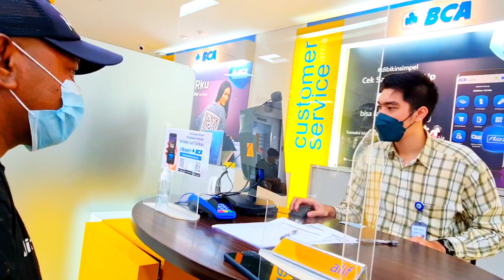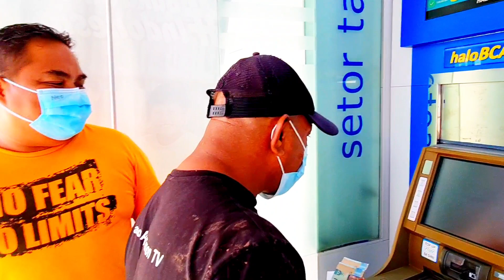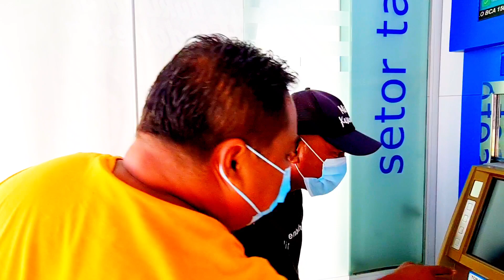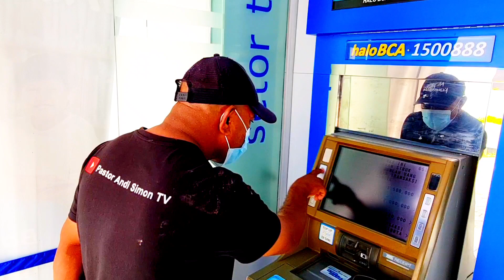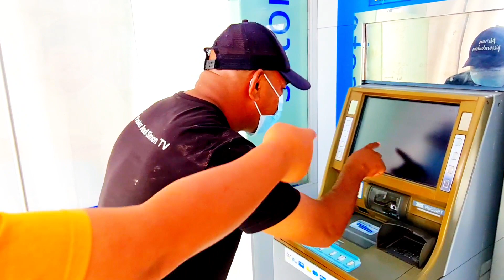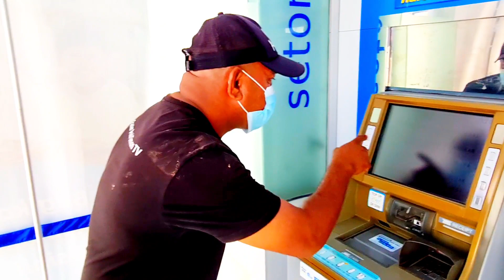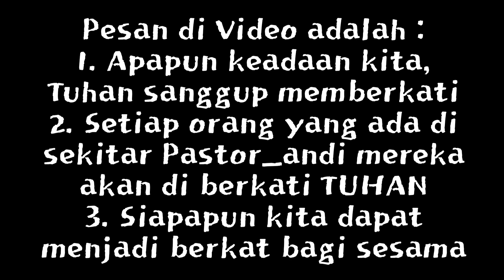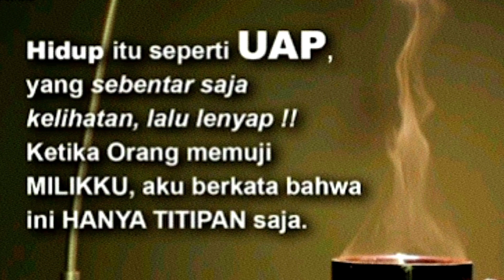kocak, lucu, penuh haru, saat orang Kupang ini memberi teladan yang luar biasa !!!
Jika Bapak Ibu terberkati dan dengan Sukarela mau MEMBERI PERSEMBAHAN ( STIPENDIUM ) untuk dukungan Pelayanan dalam bentuk Persembahan Kasih dapat disalurkan melalui rekening Yayasan a/n : Gereja Yesus Hidup Sejati Bank BCA No Rek : 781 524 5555 tolong  WA kan bukti transfer ke 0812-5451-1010 untuk dapat kami 🛐  Doakan 🛐 Persembahan / donasi / benih yang sudah anda tabur,  Terima kasih ya. Solafide ; ImmanuEl, Tuhan Yesus Kristus memberkati kita semua, Amin !!!

11 tahun Stroke langsung berdiri dan bisa jalan dan jangan kaget ya lihat di video ini ada 3 kista yang lenyap secara ajaib

Apabila anda bersedia support Pelayanan Yayasan dari Pastor andi melalui donasi untuk pengembangan Healing Center Silahkan chat melalui WA